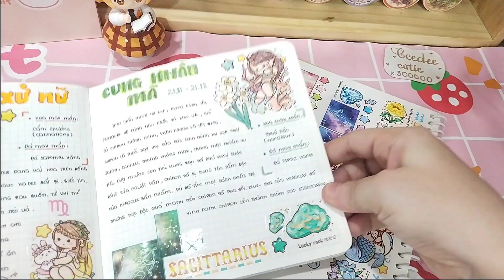Unbox washitape 12 cung hoàng đạo siêu xinh